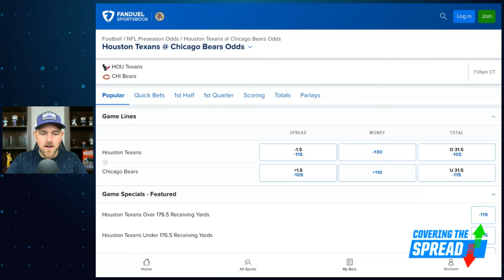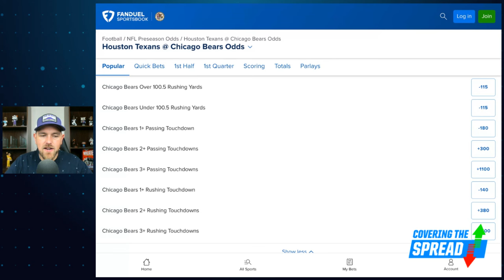NFL Hall of Fame Game Best Bets: Texans VS Bears | Covering the Spread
The NFL is officially back Thursday night as the Houston Texans take on the Chicago Bears in the Hall of Fame Game. Which bets stand out at FanDuel Sportsbook? FanDuel Research's Jim Sannes previews the game, discussing who's playing, how each coaching staff handles the preseason, historic trends in the Hall of Fame Game, and his favorite bets of the night.